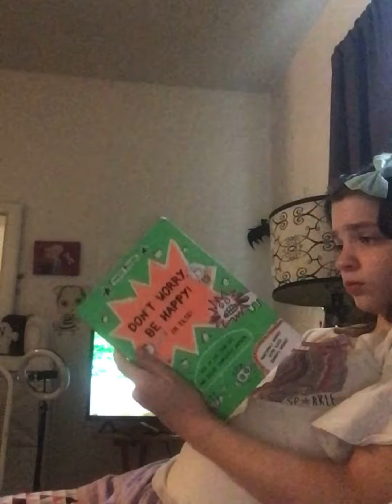The fake me vs real me?!